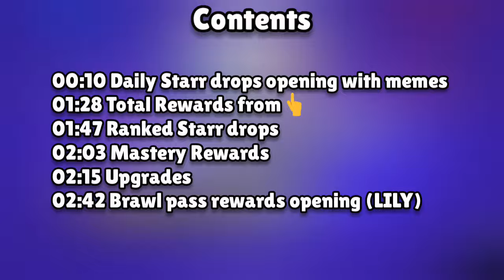All Free Rewards from Season 25 with memes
TOTAL REWARDS X84

RARE REWARDS ×43 (181 gems)

XP doublers x10 (25 gems)
100+100+100+ 100+100+100+ 100+100+100+ 100+
Coins x16 (80 gems)
50+50+50+ 50+50+50+ 50+50+50+ 50+50+50+ 50+50+50+ 50
Power Points x15 (75 gems)
25+25+25+ 25+25+25+ 25+25+25+ 25+25+25+ 25+25+25
Credits x

Bling x2 (1 gem)
20+20
SUPER RARE REWARDS x27 (243 gems)

Extra x

XP doublers x2 (10 gems)
200+200
Coins x11 (110 gems)
100+100+100+ 100+100+100+ 100+100+100+ 100+100
Power Points x12 (120 gems)
50+50+50+ 50+50+50+ 50+50+50+ 50+50+50
Credits x

Bling x2 (3 gems)
50+50
EPIC REWARDS x7 (130 gems)

Extra x3 (19+29+9 = 57 gems)
(Max Spray) (Billy The Kit) (Byron Cry pin)
XP doublers x1 (13 gems)
500+
Coins x

Power Points x3 (60 gems)
100+100+100
Credits x

Bling x

MYTHIC REWARDS x5 (358 gems)

Extra x3 (229 gems)
(Sprout garden gadget) (EMZ ACID GADGET) (Warrior Bo Skin)
XP doublers

Coins x

Power Points x

Credits x2 (129 gems)
500+200
Bling

LEGENDARY REWARDS x2 (700 gems)

Extra x2 (700 gems)
(Pearl Shield Star Power) (CROW HYPERCHARGE)
XP doublers

Coins

Power Points

Credits x

Bling